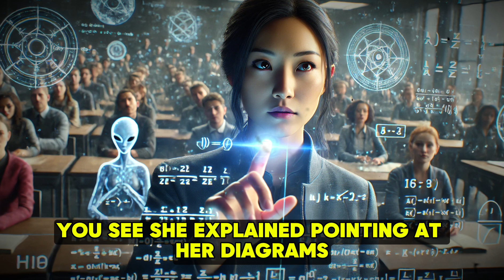Alien Professors Panicked After a Deathworlder Solved a 1,000-Year-Old Galactic Problem in Class HFY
Watch an alien professor's world turn upside down when a human student solves a 1000-year-old space math problem... with a pencil! 😱 This hilarious sci-fi story follows Professor Kryxis as he witnesses humanity's knack for making the impossible hilariously simple.

[Dramatic Narration with Full Sound Design! 🎧]

Timeline:
0:00 - Intro & Setting
4:30 - The "Impossible" Problem
9:15 - Sarah's Solution
13:45 - Academic Meltdown
17:20 - Galaxy-Wide Chaos
21:00 - The Hilarious Conclusion

Alien Professors Panicked After a Deathworlder Solved a 1000-Year-Old Galactic Problem in Class HFY

👽 Join our growing community of sci-fi lovers! New stories every week!

🌟 Story by: [HFY Visions]
🎤 Narration by: [HFY Visions]

Stay awesome, space explorers! 🚀✨